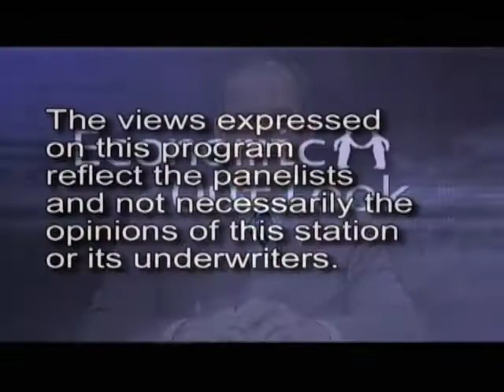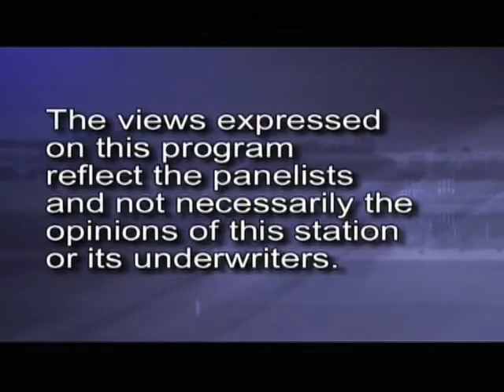Economic Outlook - Mayoral Election Recap